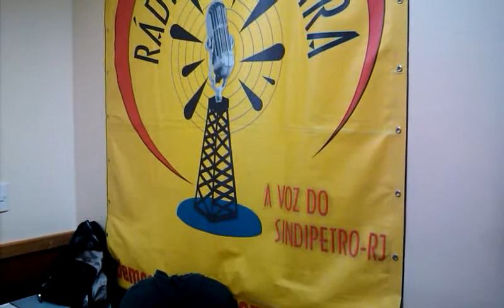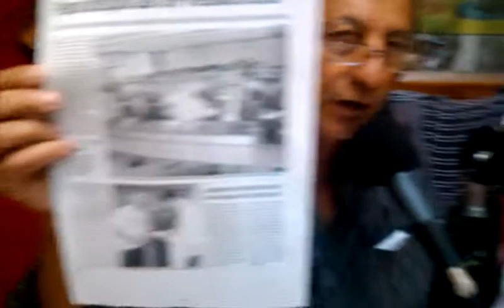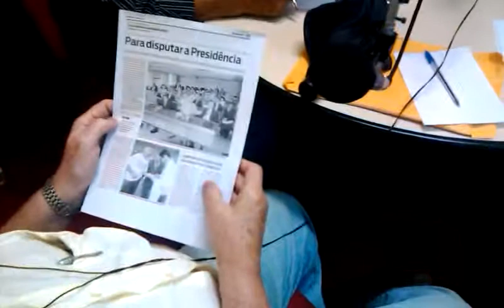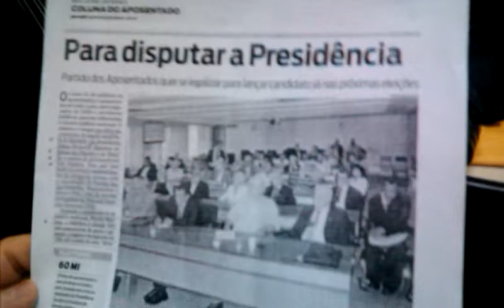Aposentado Presente em 19 de março 2013